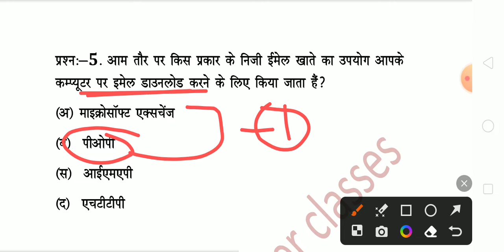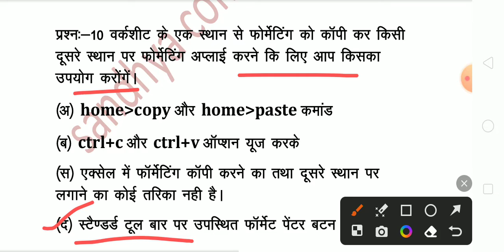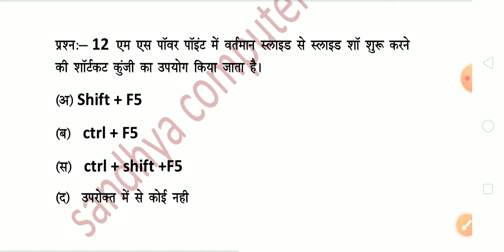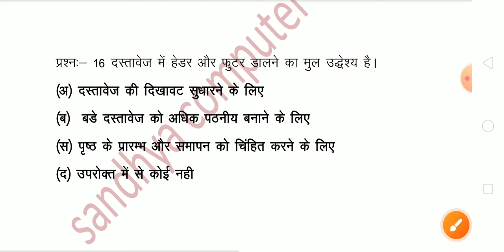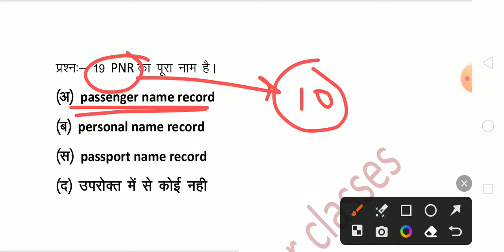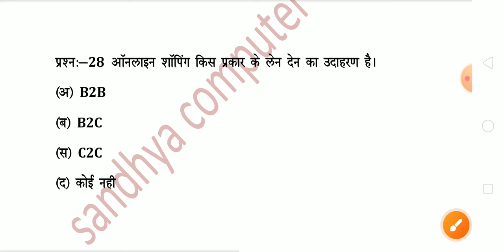Rscit exam 12 february 2023. important question rscit exam most important question 2023. rscit exam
Rscit exam 22 january 2022 most class।
rscit exam date 22 january 2023
rscit exam date 12 february 2023
rscit exam date notice
Rscit answe key 16 october 2022
rscit answer key 16 october 2022
rscit answer key

most class---